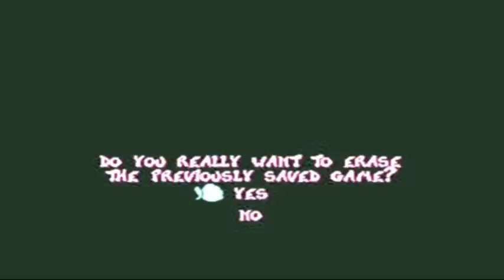Let's Play Rayman: Part 2 - Swamps of er...?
Swinging plums, falling flowers, hostile fruit and our first "mini boss".